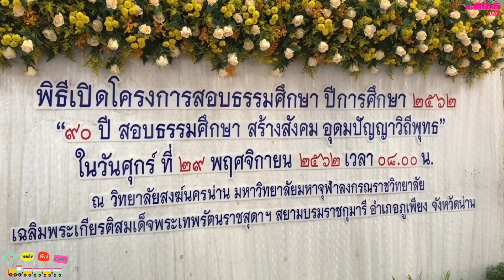ธรรมศึกษา...สร้างสังคมอุดมปัญญา | ทีชทอล์คทัวร์สเตชัน EP92 - 121262